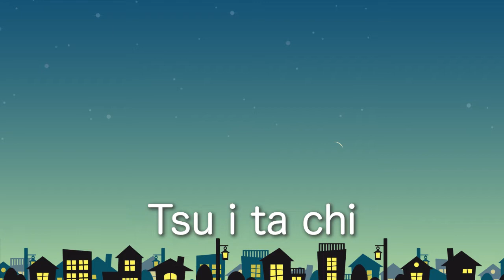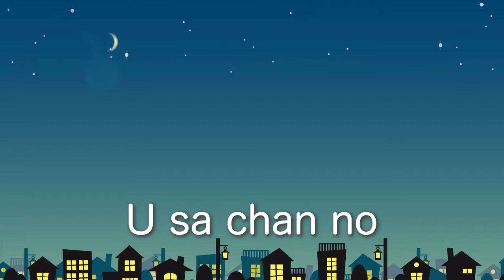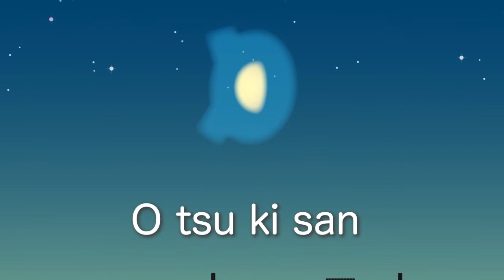【Otsukisan to boya/お月さんと坊や】Japanese Folk Song with romanization【Moon and boy】by Himawari🌻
Does it look like something when you look at the moon?
The moon sees everyone from afar. It's a song that feels very kind.

　 Video Information｜動画情報
‹Otsukisan to boya›

Lyrics: Hachirou Satou
Composer: Yoshinao Nakada
Singer：Himawari🌻
Performance and sound source：Himawari🌻
Video creation：Himawari🌻
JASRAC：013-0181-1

　Meaning of lyrics｜歌詞の意味
* I'm not good at English and use Google Translate.

①
★Comming soon...

②
★Comming soon...

 　Various playlists｜再生リストいろいろ
Please enjoy this list according to your mastery of the Roman alphabet.

🟠Romaji by Proficiency Level

🟠Let's sing seasonal songs

🟠Other Categories

This channel introduces traditional Japanese songs for those who are studying Japanese or are interested in Japan.
For practicing romaji.　For practicing singing with beautiful Japanese pronunciation.
Let's sing together while watching the video!

Himawari-Song
Moon-song